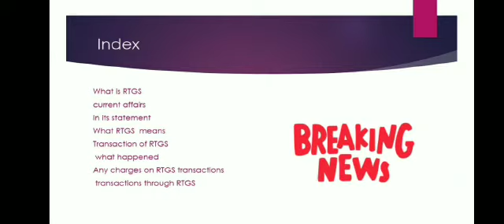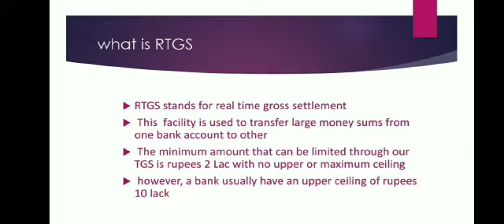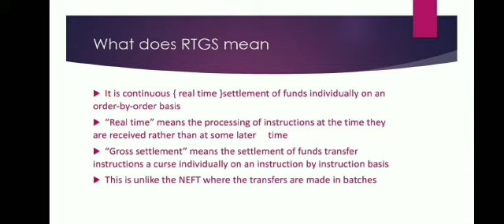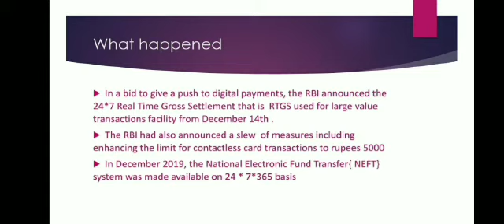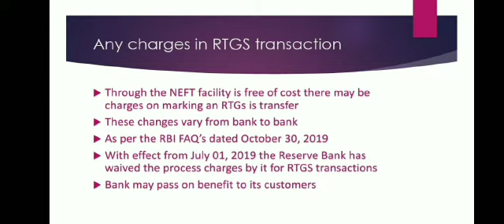RTGS, Explained by Ashcharya